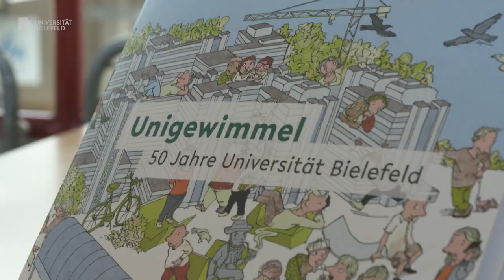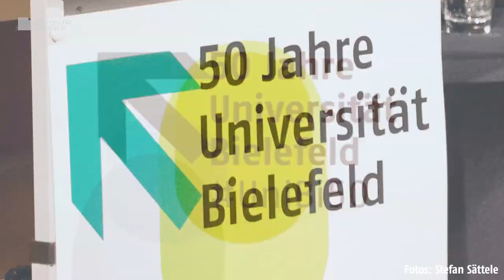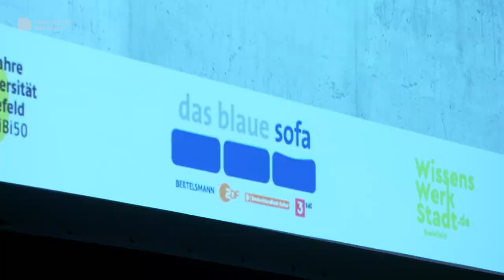50 Jahre Universität Bielefeld. Impressionen aus dem Jubiläumsjahr 2019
Im Jahr 2019 feierte die Universität Bielefeld ihr 50-jähriges Bestehen. Mit einem spannenden Programm rund um Wissenschaft, mit kulturellen Highlights und vielen Projekten und Aktionen beging die Universität ihr Jubiläum. Der Film zeigt die Höhepunkte aus dem Jubiläumsjahr.